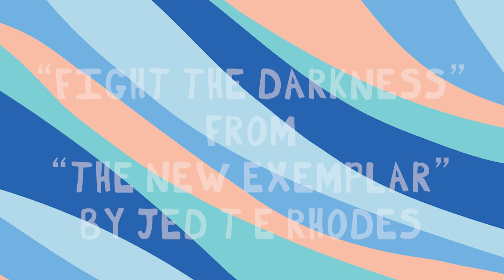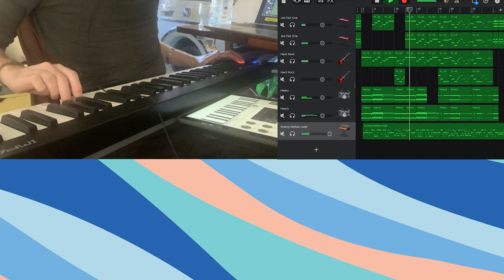Jed T. E. Rhodes - Fight The Darkness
Jed, our resident something, demonstrates a song he composed in GarageBand during the lockdown in March.

Want to learn how to do this kind of music? Aged 16-29 in the Hull area? Then join the MusicLab!

Goodwin Development Trust
The Octagon
Walker Street
Hull
HU3 2RA